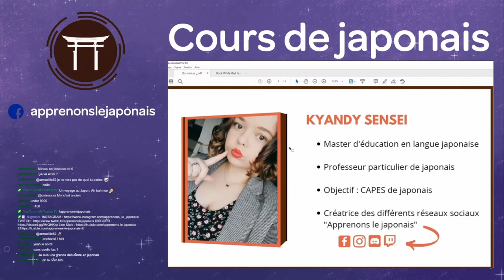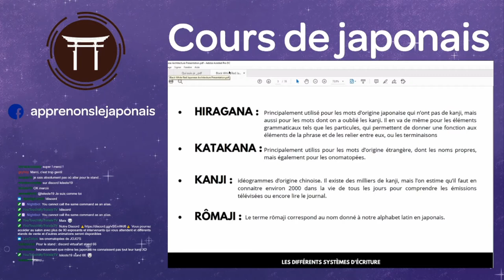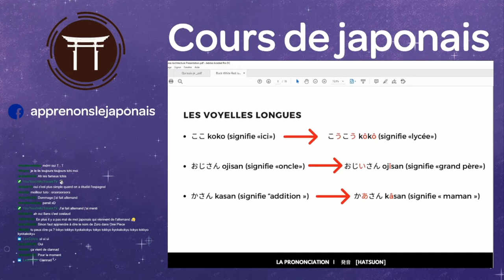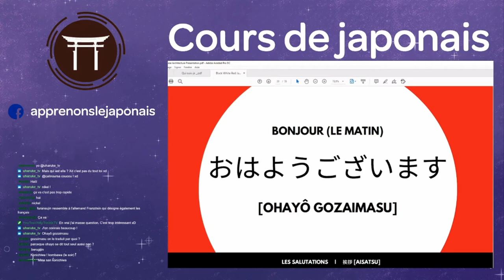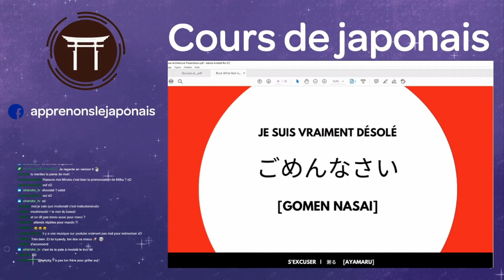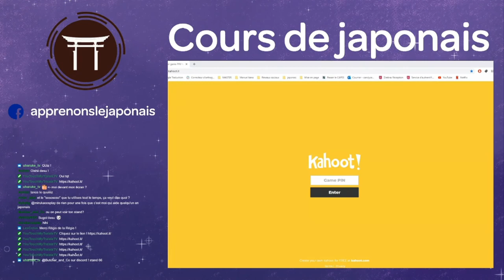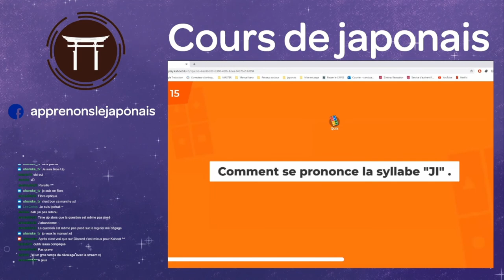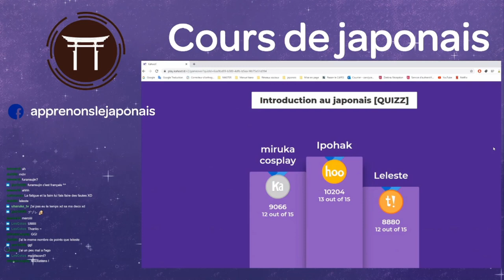cours - Rediffusion Twitch 22/08/20 avec Apprenons le japonais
Venez découvrir ou redécouvrir le cours de japonais, qui s'est déroulé sur le live Twitch de la convention virtuelle Virtua'Art !

Rediffusion du samedi 22 août à 15H10.

Merci à nos partenaires Le Bazar du Manga et Geek My Goodies

Virtua'Art, première édition du 21 août au 23 août 2020.